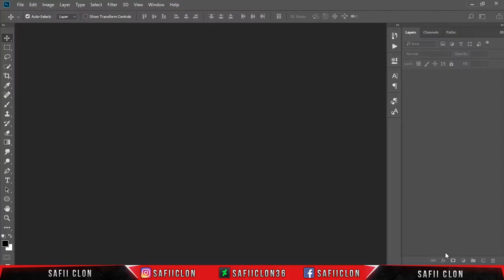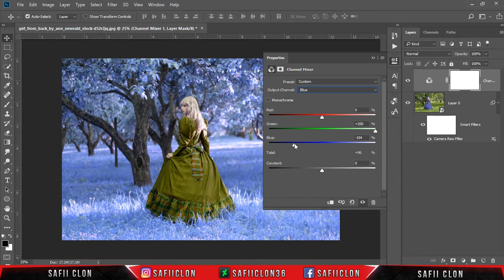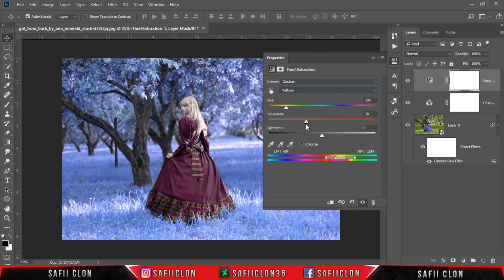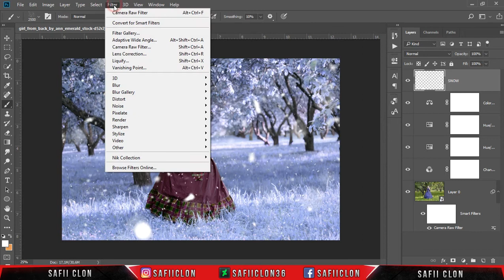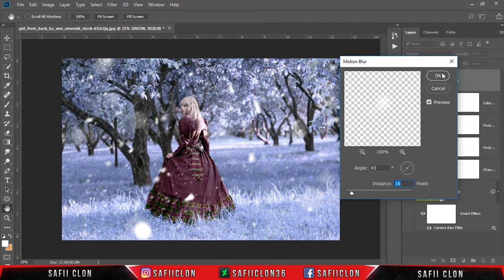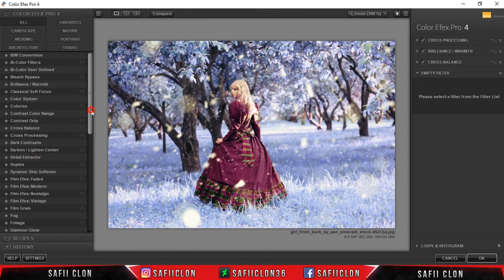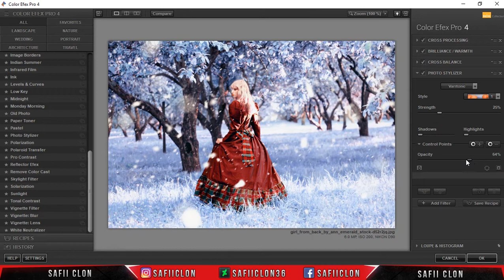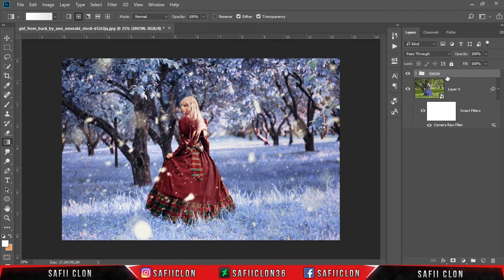[ Photoshop Tutorial ] Winter Snow Photo Effects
Hello everyone,
In this video tutorial, I'll show you how to create Winter Snow Photo Effects in photoshop easily.

Software Using :
Bandicam